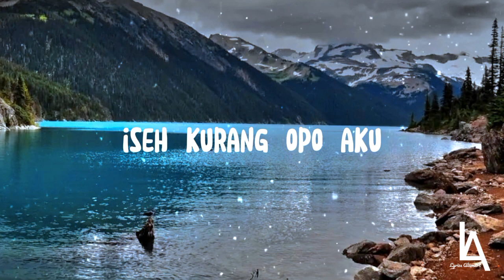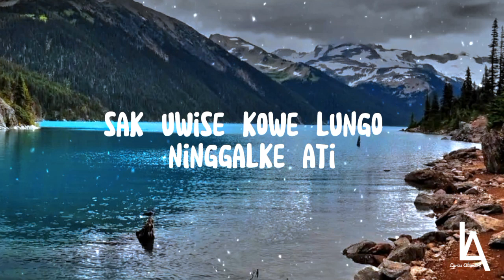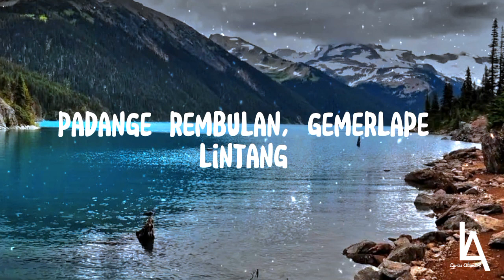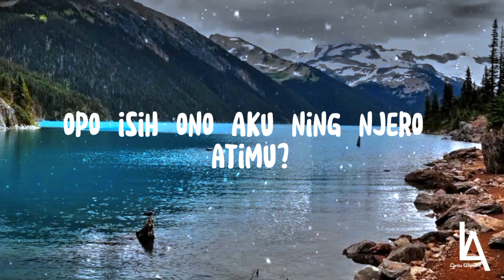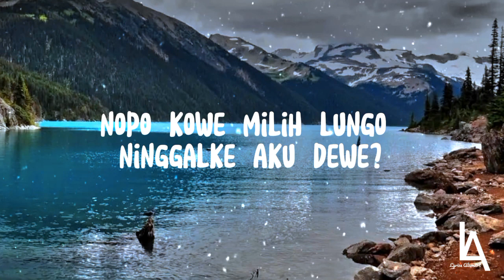Kelangan - Guyon Waton (Lyrics/Lirik)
Lirik

Cobo sawangen aku
Rasakno tekan atimu
Iseh kurang opo aku
Nresnani sliramu?
Padange rembulan, gemerlape lintang
Ngelingake ati jaman sesandingan
Janjimu ning aku, ora ninggal aku
Cintamu mung palsu
Opo isih ono aku ning njero atimu?
Sak uwise kowe lungo ninggalke ati
Tulus suci anggone lehku nresnani
Durung percoyo
Nopo kowe milih lungo ninggalke aku dewe?
Sak tenane ati iki
Durung iso nompo kowe karo liyane
Mangkat
Cintamu mung palsu
Opo (isih ono) isih ono aku ning njero atimu?
Tulus suci anggone lehku nresnani, ho-oh
Durung percoyo (kowe lungo)
Sejatine
Aku isih sayang kowe